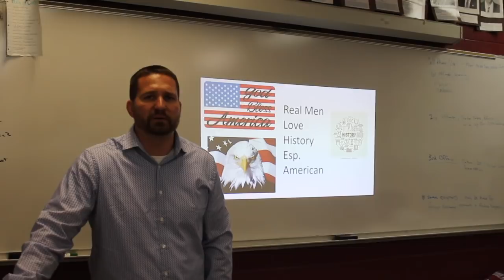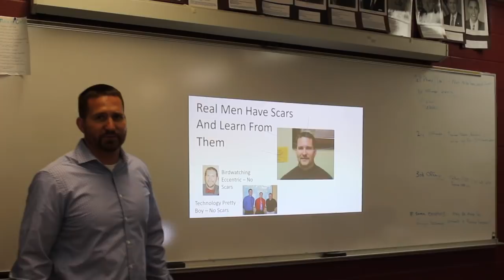11 28 18 Morning Announcements